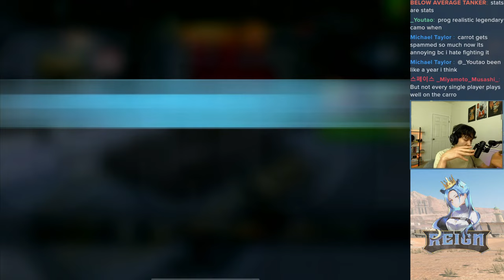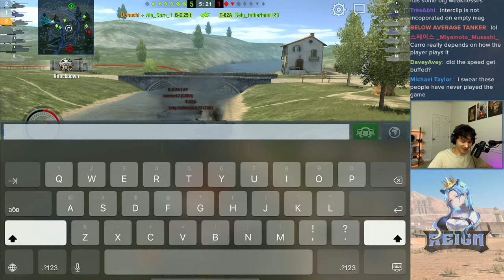Progetto 65 | How does it play? | WoT Blitz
As one of the only auto reloading mediums, the Progetto 65 has long stood out for its unique playstyle and solid characteristics. Even years later, this tank can still pack a punch and be incredibly consistent. Today, let's find out how the Progetto 65 plays!